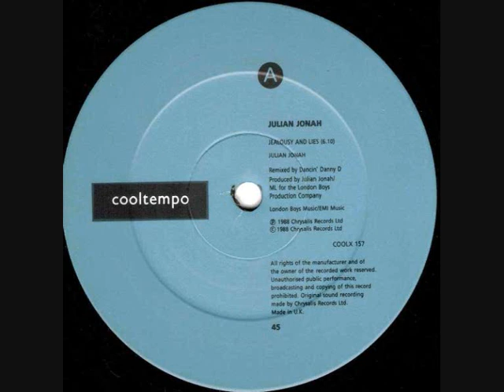Julian Jonah - Jealousy & Lies (1988)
Uk, Cooltempo Records (1988)